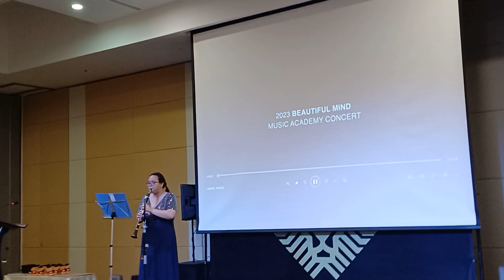29 Jul 2023